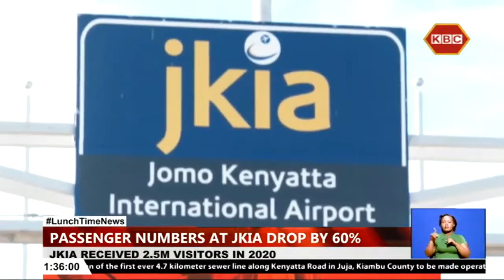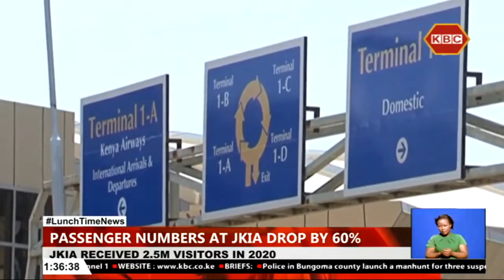Passenger numbers at JKIA drop by 60%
JKIA received 2.5M visitors in 2020